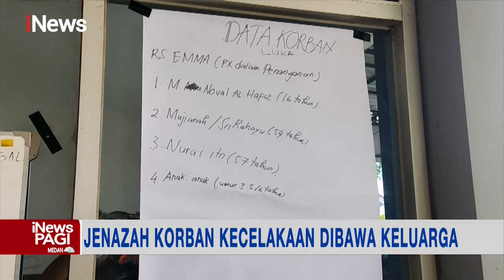Enam Jenazah Korban Laka Maut Bus Pariwisata di Mojokerto Diidentifikasi iNewsPagi 17/05